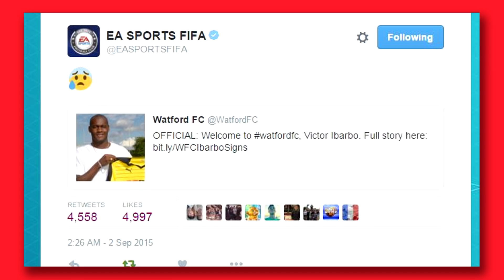TOP 5 | SWEATIEST FIFA PLAYERS OF ALL TIME!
Credit: Phillipotto, Bateson87, Itani, MattHDGamer

Prove you read the description by leaving this comment:
(Insert your Top 5 Best Teams.)